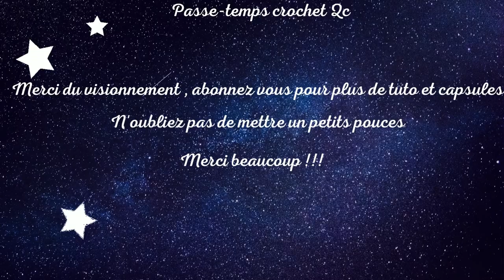Orion l'ami(e) bon dodo , Passe-temps crochet Qc tuto , pas à pas facile en Français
Voici Orion , un magnifique doudou pour vos petits bout de choux , un ami(e) très agréable pour faire de bon et beau dodo . Vous pouvez venir me dire coucou sur ma page Facebook
Merci encore XX                                                                               Kim